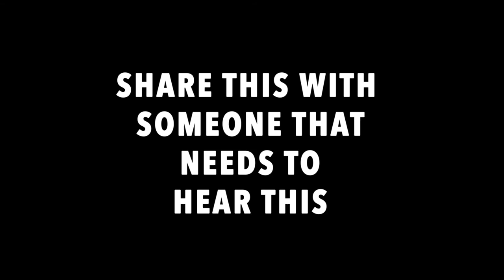JClay - Take It Higher (Music Video)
00:00 Intro
00:21 Chorus
00:43 Verse 1
01:25 Chorus
01:47 Verse 2
02:30 Chorus
02:52 Verse 3
03:37 Outro

Song Name: Take It Higher
Artist: JClay
Producer: @BuckrollBeats
BPM: 89
Key: C# Minor
Length: 3 minutes, 57 seconds
Genre: Hip-Hop, Spiritual, Christian

🎁 GENE KEYS (FREE PROFILE) 🎁
You'll learn...
▶ what you're here to do
▷ what you're here to learn
▶ what keeps you healthy
▷ what deeply fulfills you

😮 FREE $50 FROM DISCOVER CARD 😮

💸  YNAB - 1 FREE MONTH 💸
On average, new budgeters save $600 in their first two months and more than $6,000 their first year.

⚡ FREE KINDLE UNLIMITED ⚡
▶ A Course In Miracles (suggested book)

REMEMBER. It is impossible to fight for peace. To have peace, you must be peace. 🙏🏽

LYRICS

Ay, can you hear me
No, can you HEAR me

The sun shines every single day
And I know exactly where it stays
So ima take it higher
Take it higher
Ima take it higher
Take it higher
Yeah yeah
People think somebody gotta lose
Ima show you never have to choose
So ima take em higher
Take em higher, ay
Ima take em higher
Yeah

I had a dream of an awakened state
We all make corrections, we don't make mistakes
We are light reflected so we always safe
What we see as death is just a change in space
What we see as death is just a shadow or
An illusion, confusion, believed lore
A belief in time, is to be lived in poor
Since truth is timeless, life is yours
Death cannot exist without life
Death cannot exist within life
So death cannot exist, right
So never shall I give it my light
Never shall I give it my life
So why do we believe in sacrifice
Like what age do you really start dying
Let's just start living, stop trying

Ay, the sun shines every single day
Take it higher, ay
Yeah
Take em higher, yeah
Ay

Never have I ever, uh
Never have I ever been wronged
Never will I ever, uh
Never could I ever be alone
I can see in heaven when I'm fully present
Can't take my possessions now I get the lesson
I can't take my past cuz it's not here
I just gotta laugh cuz I'm right here
Ha, I just had to dwell on it
Every single second holds a special moment
But we make each moment hold a lifetime
Being covered makes it hard to see our light shine
Let the kids show us, happy go getters
Then we pass down fear sayin we know better
Every morning sending kids to the teachers
But God keeps sending the kids to teach us, unh

Yeah
Yeah

I never met a bad person ever
What you show is my reflection and I'm grateful forever
We seek witnesses to our thoughts
So if I think you out to get me you just giving me what I bought
And you perceive me as past transgressions
So you never see me, you see past heaven
So you never see me or even anything
Stuck in a world made up of dreamed dreams
But we all wake up when it's time to
And that's my single purpose it's to remind you
Of what you are not what you will be or was
Of what you are
You are, hush
And that will never change
Even when you let go of who you think you are, you remain
You are formless, you were never born
Ideas were born out of you, never worship the form